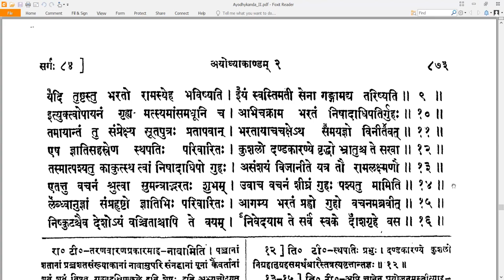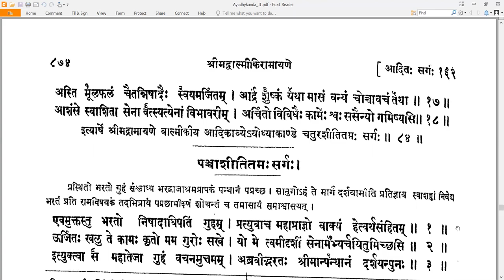84 Valmiki RamayaNam - वाल्मीकि रामायणम् - Ayodhyakandam अयोध्याकाण्डम् Sarga 84 सर्गः ८४